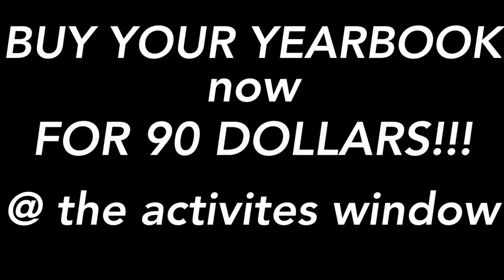Rebel TV - April 29, 2019